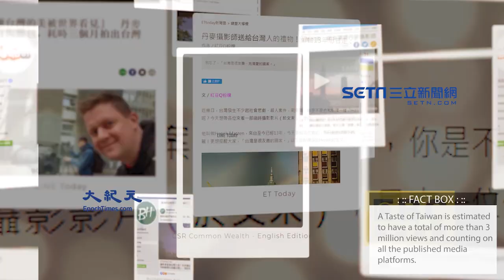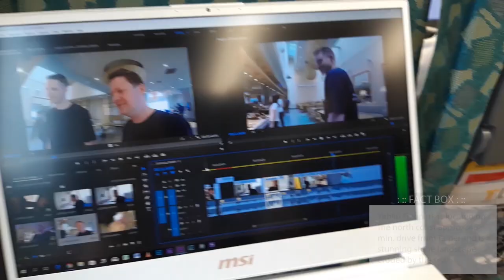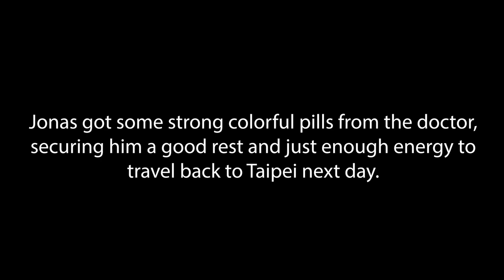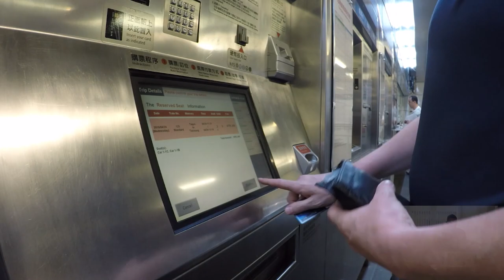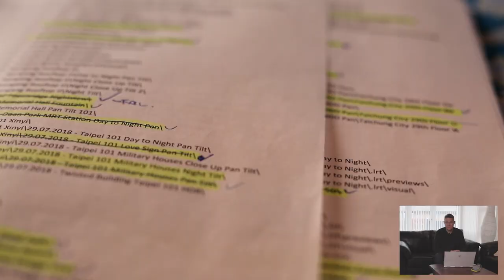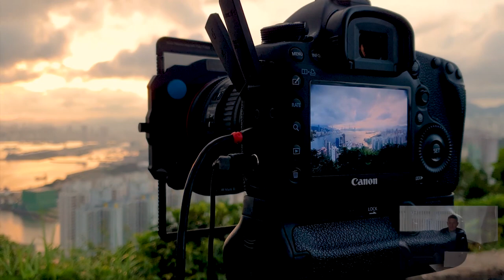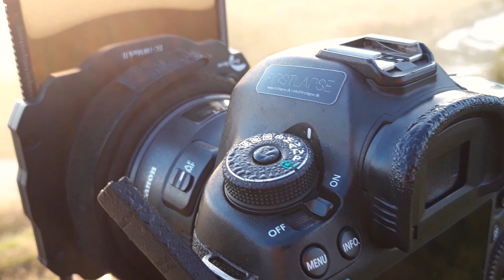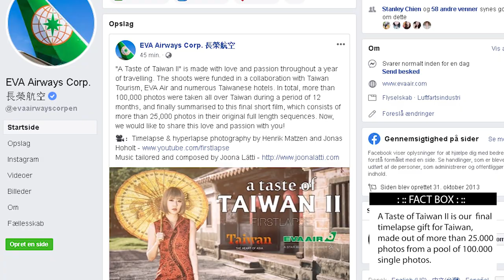Throwback 2019 to our timelapse journey in Taiwan - Taipei / Kaohsiung / Taichung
2019 has been a very busy year for us... but how did it all begin? How did we pull it off creating what became our timelapse film "A Taste of Taiwan II"?

We let you slip behind the scenes with us, and bring you on our journey and adventure in Taiwan through our year in flashbacks.

It has been a fantastic adventure so far, but it has definitely also drained us more than expected, and it has honestly been way more exhausting than it appears.

Do you have anything you would like to know or hear more about in a future VLOG?

A 𝗯𝗶𝗴 thanks to everyone following us for your moral support and encouragement throughout the year, it definitely kept us going!

** We wish everybody out there a Happy New Year 2020! **

𝗟𝗶𝗰𝗲𝗻𝘀𝗲 𝗳𝗼𝗼𝘁𝗮𝗴𝗲 𝗳𝗼𝗿 𝗰𝗼𝗺𝗺𝗲𝗿𝗰𝗶𝗮𝗹 𝘂𝘀𝗲: stockvideo.firstlapse.dk
𝗕𝘂𝘆 𝗼𝘂𝗿 𝗽𝗿𝗼𝗳𝗲𝘀𝘀𝗶𝗼𝗻𝗮𝗹 𝗹𝗲𝗻𝘀 𝗡𝗗 𝗳𝗶𝗹𝘁𝗲𝗿𝘀: shop.firstlapse.dk

Synology DS1819+ NAS Storage Server
Seagate IronWolf NAS optimized Harddrives
2x Canon 5D Mark III's
1x Canon 60D
1x Canon 7D
Canon 24 f/1.4L II
Canon 10-22
2x Sigma 50mm ART
SYRP Magic Carpet Carbon Slider
2x SYRP Genie Mini's
Manfrotto Tripods
FIRSTLAPSE EverChrom ND32, ND64, ND1000 and graduated square filters